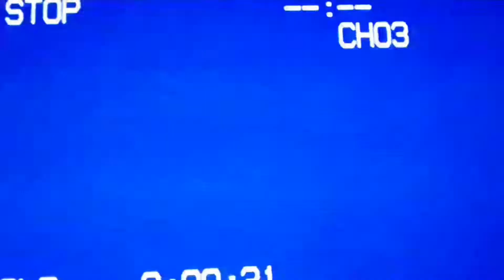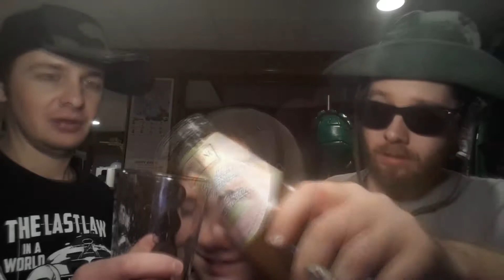Americans Trying Basil Seed Drinks From Thailand - Faux Orbitz Drink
Me, John, and Autumn pull an all-nighter reviewing some of Thailand's best replicas of the famous American Orbitz Drink.